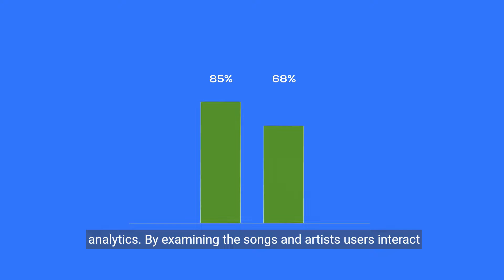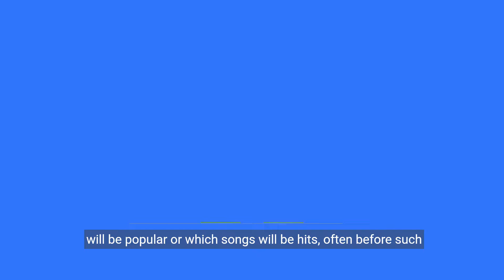How Does Shazam Make Money? Dissecting Its Business Model